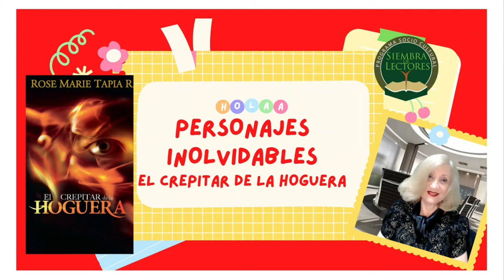PERSONAJES inolvidables de EL CREPITAR DE LA HOGUERA de Rose Marie Tapia